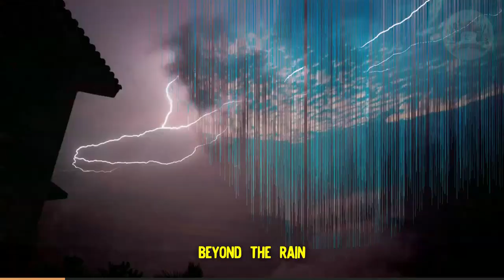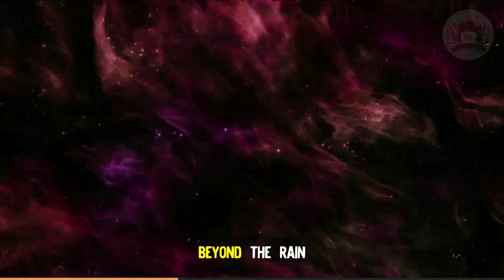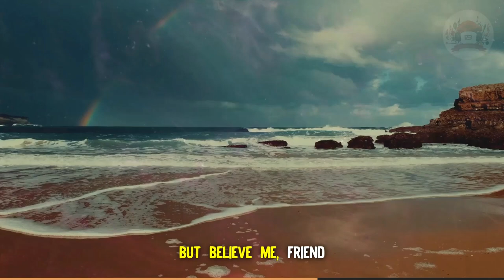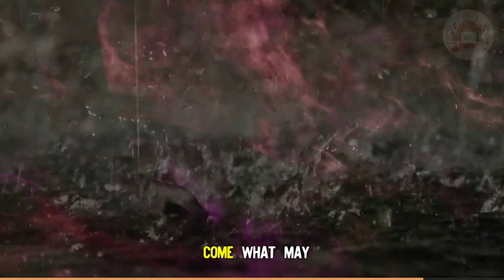beyond the rain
Welcome to a haven of motivation where music meets the heart's deepest calls for hope and resilience. "Beyond the Rain" is not just a song; it's a beacon of light for anyone navigating through life's storms. This piece is a heartfelt reminder that brighter days lie ahead, urging you to lift your gaze beyond the challenges and see the beauty that awaits. Designed to inspire individuals of all ages and backgrounds, this song is a gentle nudge to never give up, no matter the odds. It's an anthem for the fighters, dreamers, and believers—a testament to the strength that lies within us all. So, take a moment, let the music envelop you, and remember: we are all destined to rise, to transform, to reach new heights. "Beyond the Rain" is here to remind you that your journey is marked by endless possibilities and that every step forward is a step toward a brighter, more vibrant horizon.